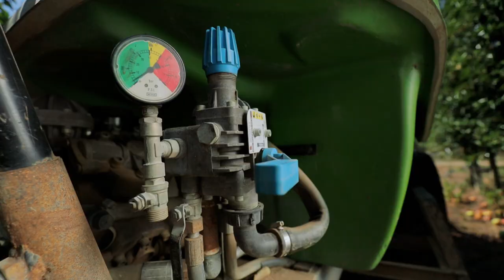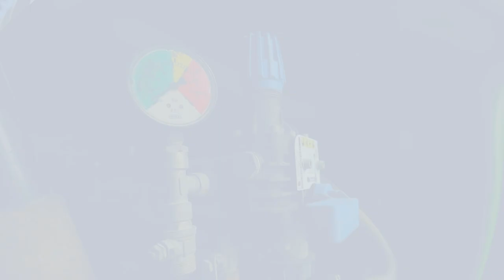Сервис по калибровке опрыскивателей для сада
Повышаем эффективность опрыскивания в садах и виноградниках

Для качественного применения средств защиты растений, сохранения и донесения препарата до целевого объекта в плодовых садах и виноградных насаждениях необходима правильная настройка и своевременная калибровка опрыскивающей техники.

Компания «Сингента» готова предложить своим клиентам сервис по калибровке опрыскивателей для многолетних насаждений. Наши эксперты помогут настроить и откалибровать вентиляторные опрыскиватели, подобрать распылители и оптимальную норму вылива, в зависимости от морфологических особенностей культуры и интенсивности посадки.

В ходе практического тренинга специалисты предприятий смогут повысить уровень знаний о факторах, влияющих на применение СЗР, способах улучшения качества и эффективности обработки в садовых насаждениях и виноградниках.

Подробнее об этом сервисе и о других актуальных для сельхозпроизводителей темах эксперты по правильному применению средств защиты растений расскажут на вебинаре, который состоится 25 февраля в 10:00 по московскому времени.